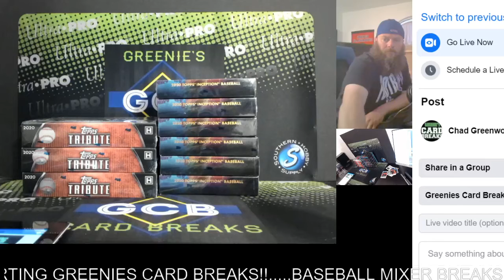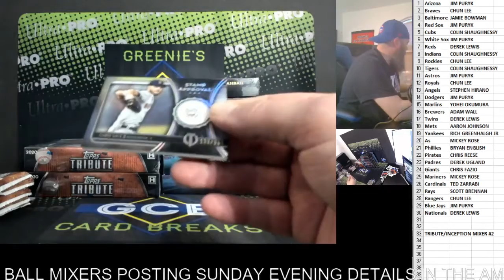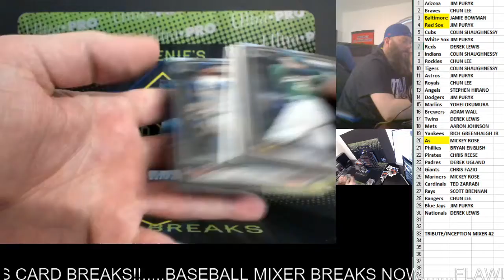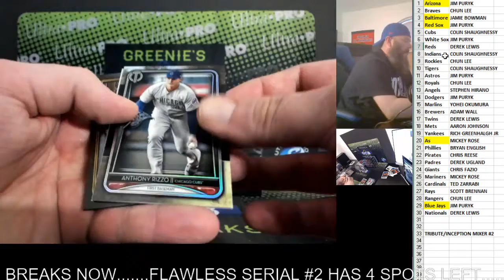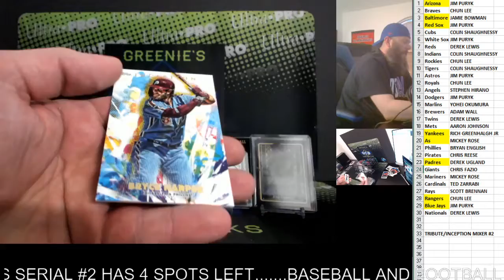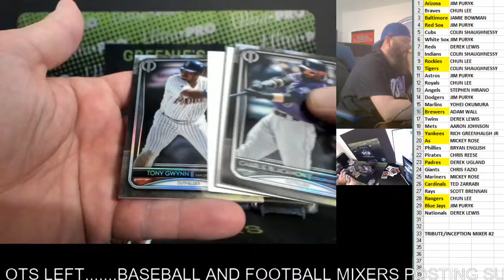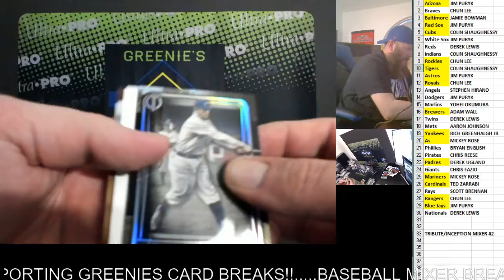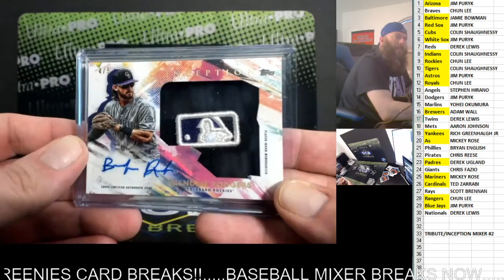TOPPS TRIBUTE/INCEPTION MIXER #2 4-18-20 BO BICHETTE 1/1!!